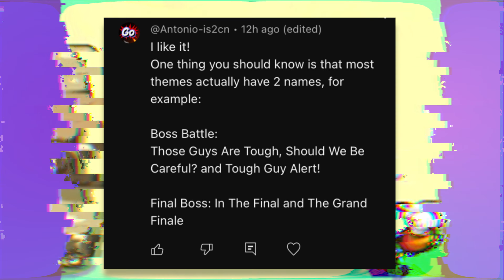Reviewing Bowser's Inside Story OST (Part 2) - Soundtrack Dip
More Bowser's Inside Story songs to jump into this week, we talk about  a few more fan favorites in this one, so it's gonna be a banger of an episode! Also don’t forget to touch that ding dong and get notified about new videos I post! Love Ya’ll!!

TIMESTAMPS:

0:00 - Introduction

1:20 - The Wind is Blowing at Cave Cape
3:14 - The Wind is Blowing at Cave Cape (Inside Bowser)
4:09 - Fawful is There
5:52 - Beachside Dream
7:56 - Have a Nice Talk
9:07 - Minigame 1
10:06 - Tough Guy Alert!
13:02 - Let’s Meet in the Mysterious Forest (Inside Bowser)
13:54 - The Giant

14:54 - Outro